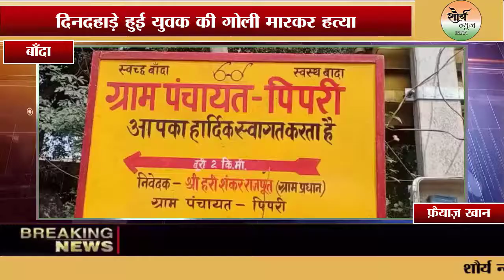शौच के लिए गए एक युवक की दिनदहाड़े गोली मारकर हत्या, आरोपियों को पुलिस द्वारा की जा रही तलाश।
उत्तर प्रदेश के बाँदा में आज उस वक्त हडकंम्प मच गया जब शौच के लिए गए एक युवक की दिनदहाड़े गोली मारकर हत्या कर दी गई।जैसे ही गांव के लोगों ने गोली चलने की आवाज सुनी तो मौके पर पहुच कर देखा तो युवक की मौत हो चुकी थी। घटना के बाद स्थानीय ग्रामीणों के द्वारा तत्काल मामले की जानकारी संबंधित थाने को दी गई थाने की पुलिस व पुलिस अधीक्षक के साथ फील्ड यूनिट की टीम ने पहुच मामले की जांच पड़ताल शुरू करते हुए साक्ष्य इखट्टा करने लगे और घटना को अंजाम देने वाले आरोपियों की पुलिस के द्वारा लगातार तलाश की जा रही है।